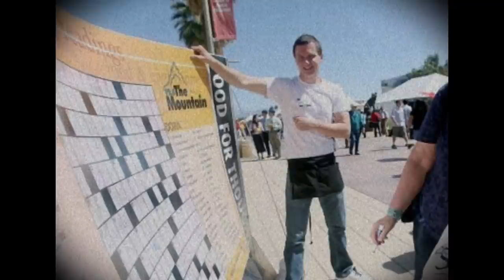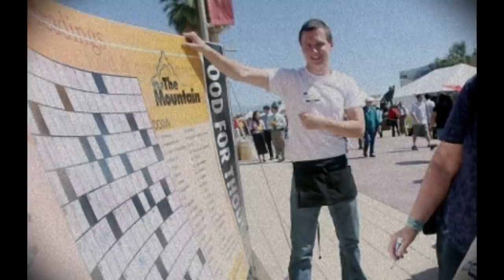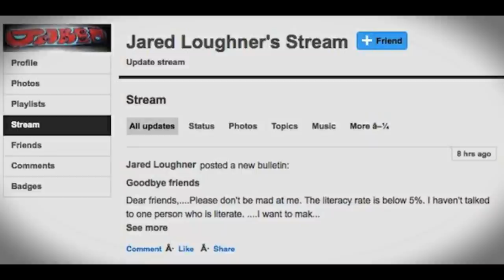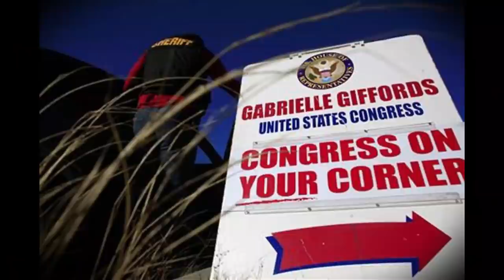The Sinister Story Of Jared Lee Loughner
On January 8, 2011, 22-year-old Jared Lee Loughner went on a killing spree in Tucson, Arizona. In a killing spree that lasted only 17 seconds, the young man managed to end the lives of 6 people and wounded 13 more. U.S. Representative Gabby Giffords being one of his victims and apparently his main target. She was shot through the head at point-blank range, and her medical condition was initially described as "critical" but she managed to survive the attack. The shooting is considered as the darkest episode in the history of Tucson, Arizona.